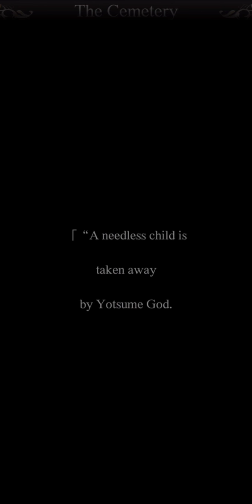OK THIS IS THE END?? Chapter 11 Farewell + ENDING 6 & 7 | Yotsume God Walkthrough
I'm really sorry in advance that this chapter is kinda lack because i didn't get the diary of his real father.. But, for this Chapter, u will get 2 options of endings as well. So, enjoy it :)